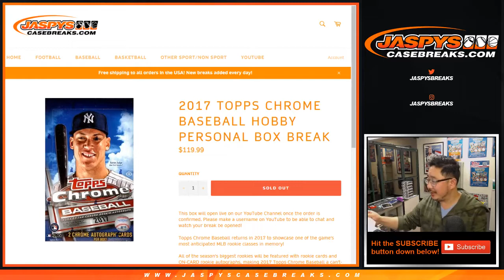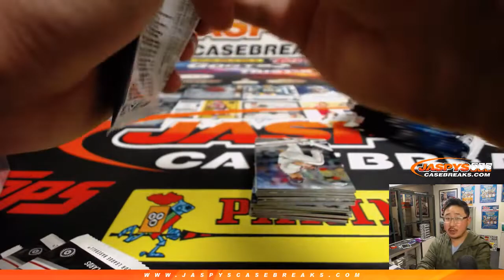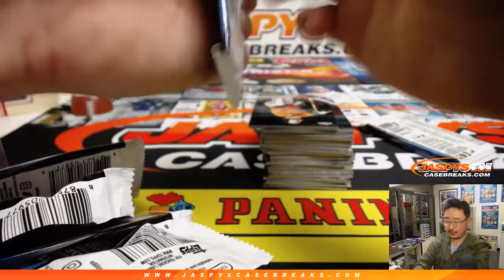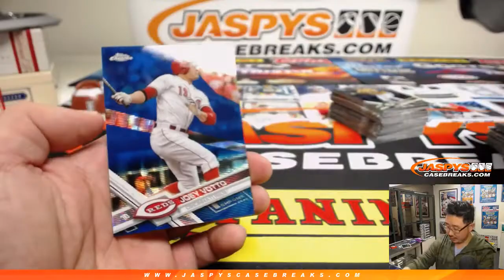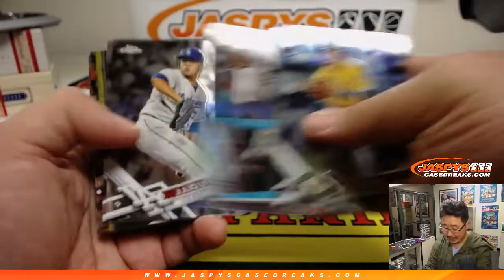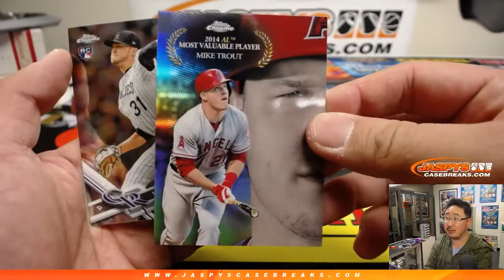W, 02/20/19 || 1Box PERSONAL (Daniel O) || 2017 Topps Chrome Baseball (MLB)